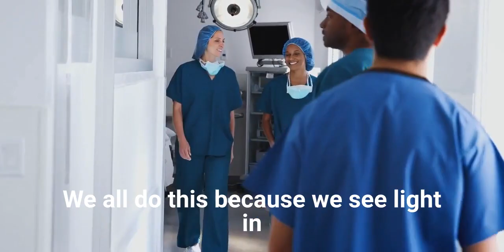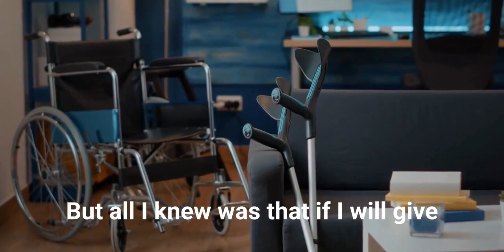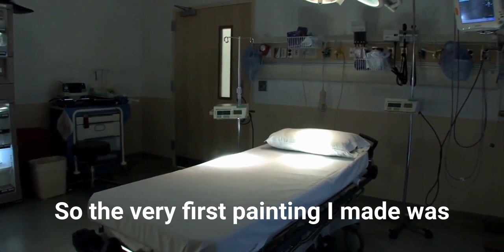Muniba Mazari _ My life lessons 2 | I was discharged and i went back home | hard time _ Muniba Mazri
Muniba Mazari _ My life lessons 2 | I was discharged and i went back home | hard time on Muniba Mazri

Muniba Mazari Story

Muniba Mazari lost her walking abilities due to a severe car accident but instead of crying, she decided to live her life. Read the Iron Lady of Pakistan’s sad but motivating story.

Recovery and i went back home :)

The doctors informed her that she would never be able to walk, paint, or even give birth. But with hope in her heart, she managed to smile back at what life had planned for her. She was in the hospital for two and a half months, and due to bedsores and infections, she was bedridden for two years. She used to paint her heart out while she was in the hospital and never talked about the pain she was in. She eventually sat in a wheelchair after two years in bed and opted to rise rather than cry.

1  motivational video
2  motivational video for success in life
3  motivational video 2022
4  inspiration
5  motivational video for students
6  Hard time on muniba mazari
7  best motivational speech
8  i went back home
9   I was discharged
10  I was discharged and i went back home
11   Life Changing Quote
12  Quotes
13  My life lessons 2
14  How to build Self Confidence
15  Be Confident, Be You
16  Muniba Mazari
17  Muniba Mazari  My life lessons
18   We all are Perfectly Imperfect
19   Muniba Mazari Story
20    I was 18 years old when I got married